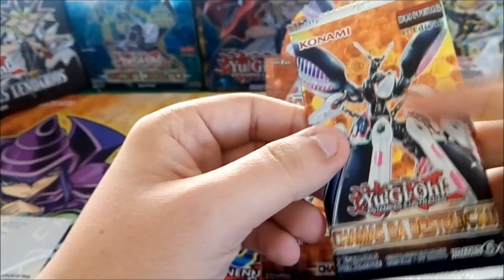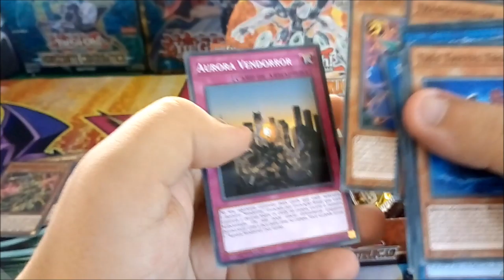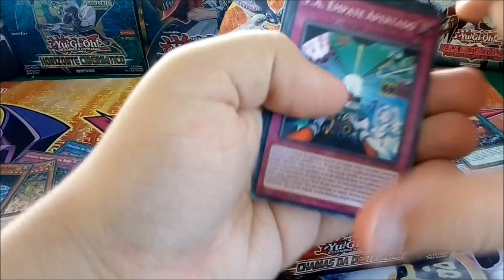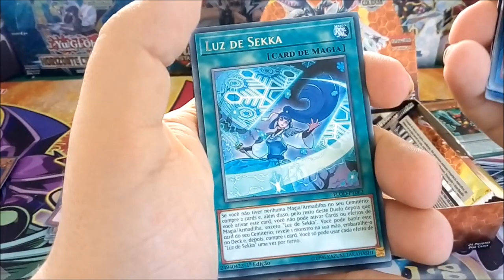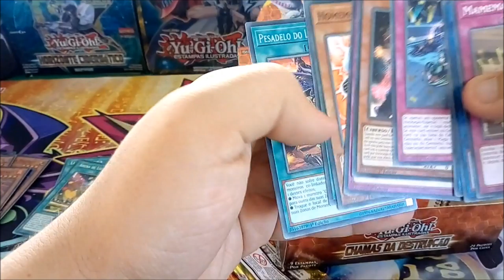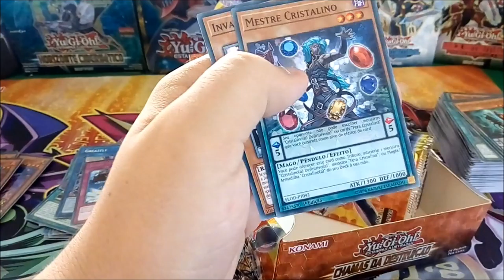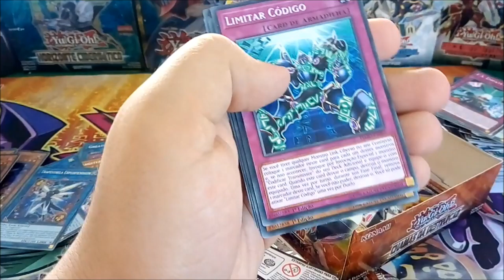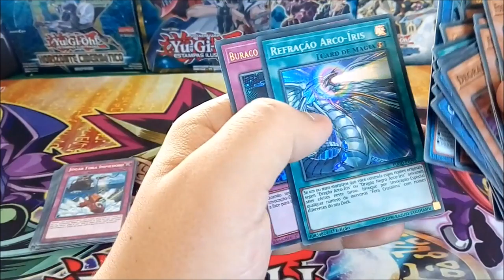UNBOXING - Flames of Destruction!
Nosso amigo Mathes comprou uma box da melhor coleção de 2018, responsável por mudar drasticamente o meta game de sua época e até hoje suas cartas possuem grande valor pois não foram reprintadas ainda. Nessa coleção vieram os Knightmare, Altergeist Multifaker, Vampire Sucker e a carta armadilha mais absurda do jogo: Infinite Impermanence.